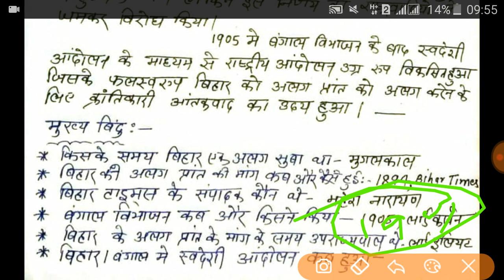Bpsc Handwritten Notes( Bihar Prant ki Mang)